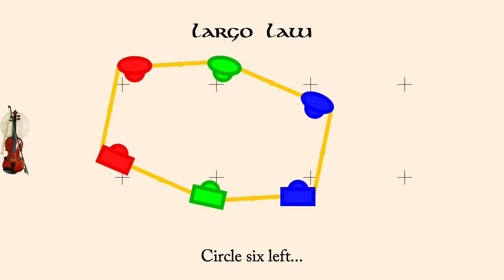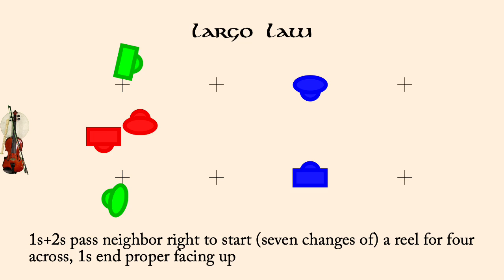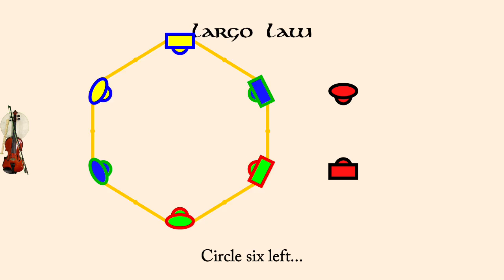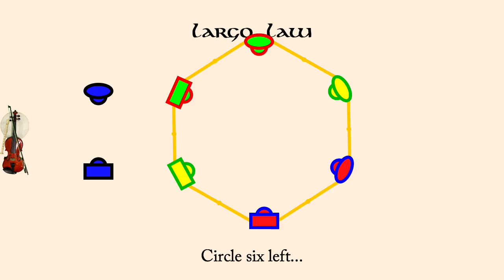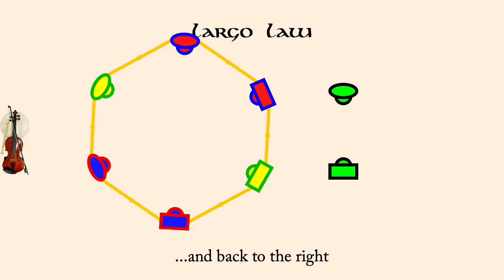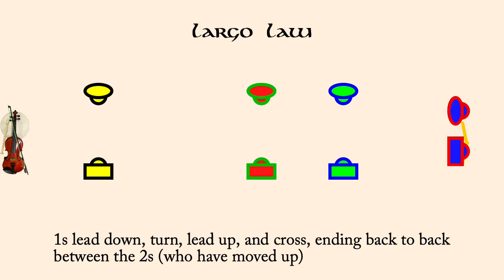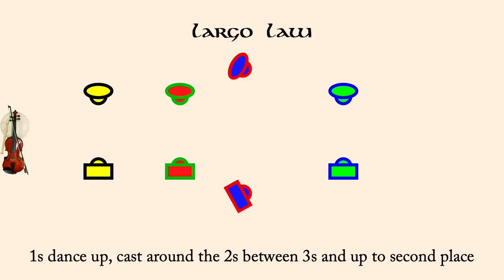Largo Law ~ Modified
Largo Law is a Scottish Country Dance published by the RSCDS in Miss Milligan's Miscellany (about 1970). It is a proper three couple dance in a four couple set.

This version has the 2s move up as the 1s lead up, so the reel for four across is at the top. I think it looks cleaner than the original